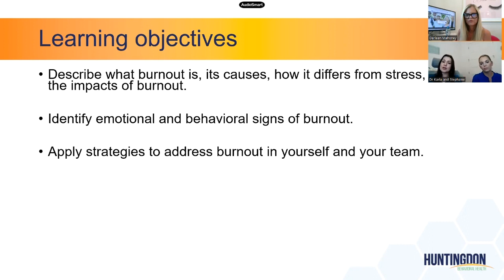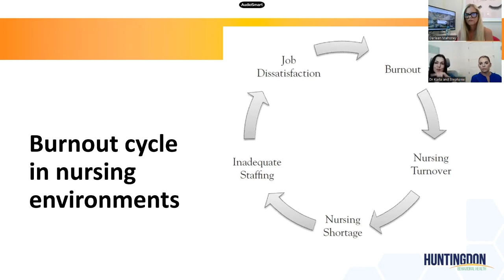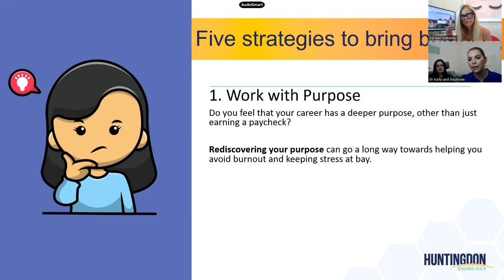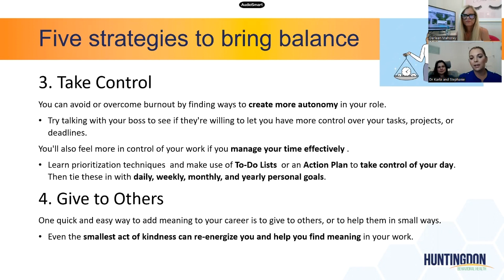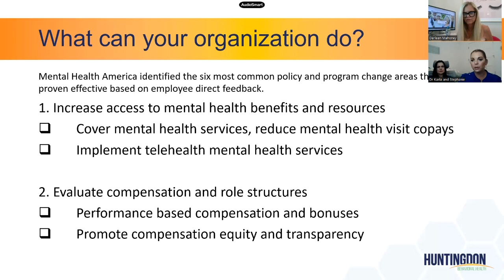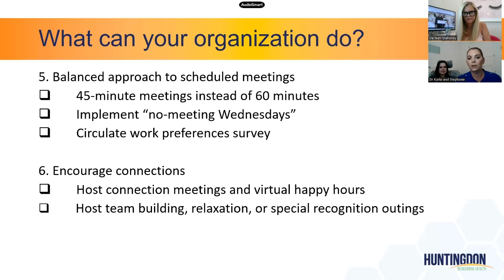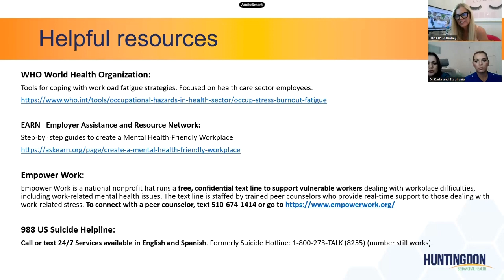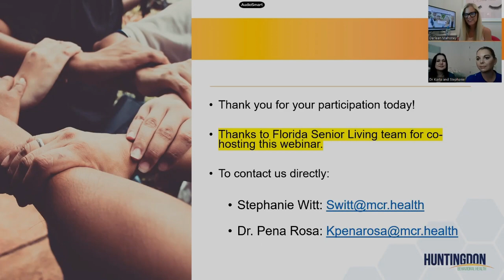From Burnout to Balance: Identifying and Managing Burnout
Come join us for a webinar exploring burnout. Dr. Pena Rosa, psychologist and Clinical and Business Development Consultant and Stephanie Witt Clinical Operations Director from Huntingdon Behavioral Health will join us share information exploring the concept of burnout. The webinar will explore burnout’s causes, implications, personal and organizational costs. We will also explore actionable steps to identify, manage, and prevent burnout at the personal and organizational level. Explore how management of burnout can assist you to improve workforce engagement, retention, and satisfaction.